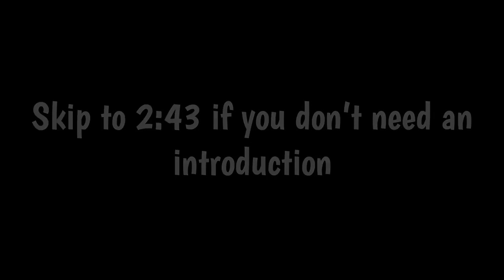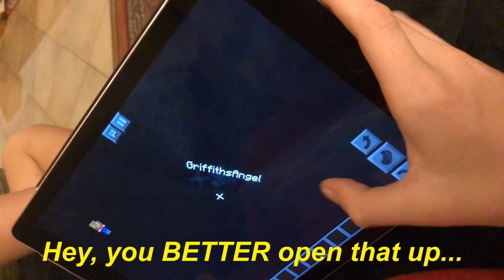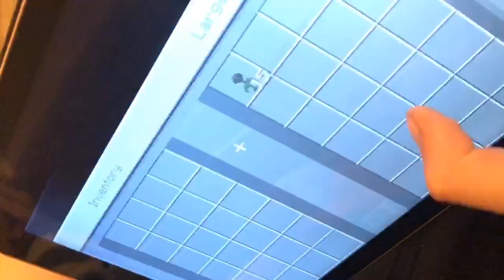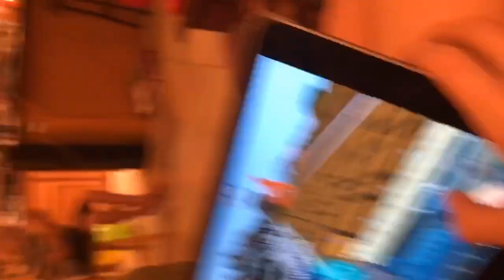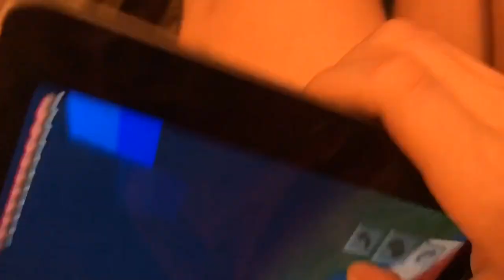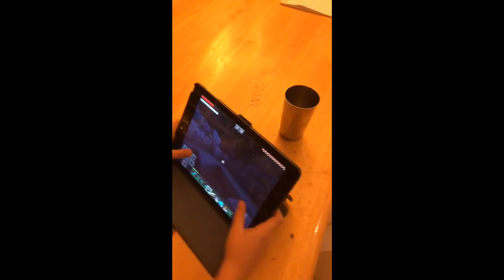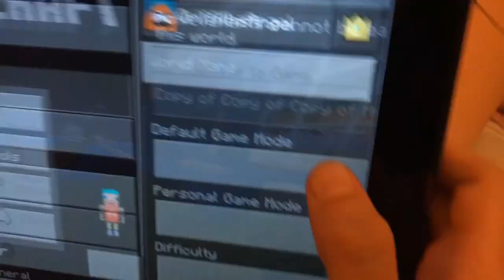We trolled Isaiah to DEATH in Minecraft Capture the Bed!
Way back in November of 2019, we recorded my friend Isaiah (from The EverythingDudez) getting brutally trolled in Minecraft Capture the Bed. The objective was for him to retrieve a bed hidden inside an intricate base built by me and Zach. It was quite an adventure, loaded with rage-inducing trolls and traps, ultimately leading to an aggravated Isaiah cheating for Notch Apples and nearly rage quitting on the spot! Now in 2020, looking through my photo album, I came to the conclusion that this would be a great source of entertainment here on The FilmDudes. Hope you enjoy!